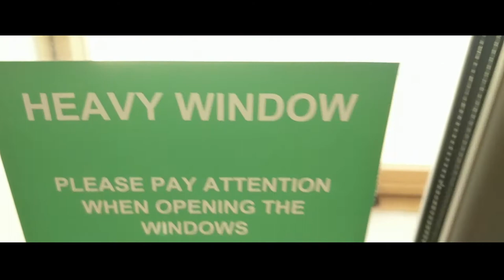Break in Budapest 2018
Little video of our recent family trip to Budapest where we saw all the sights and sounds!

Hope you enjoy it, any critique welcome as it's been a while since I edited anything!

Eddie